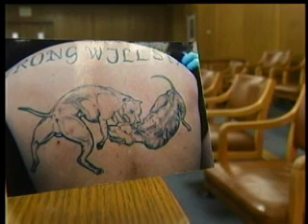Two convicted in county's first dog fighting trial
A pair of Spokane Valley men were found guilty of animal fighting when a jury reached its verdict Friday morning in Spokane County's first ever dog fighting trial. KXLY4's Jeff Humphrey reports.